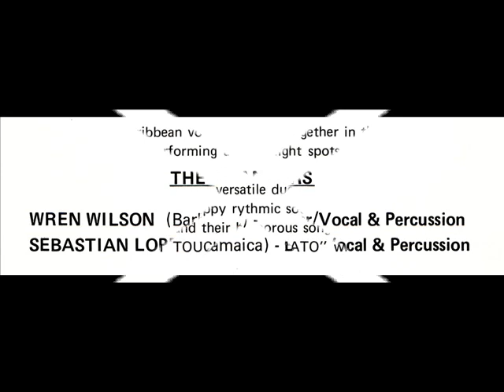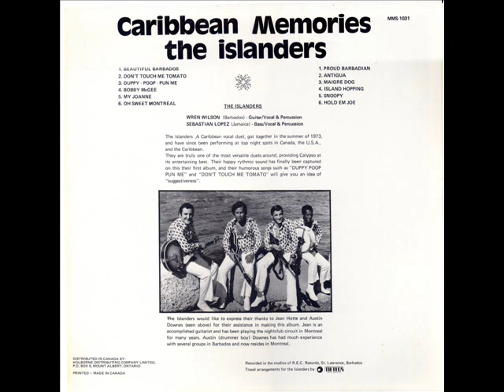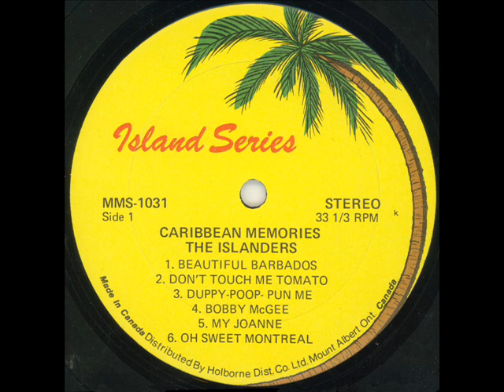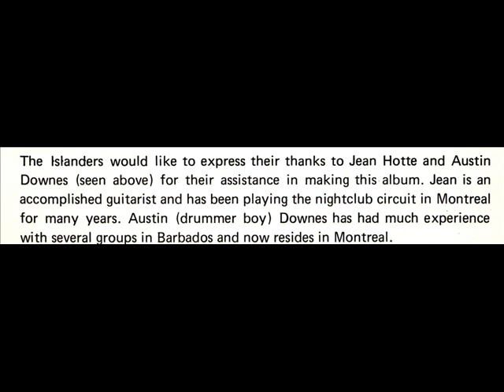The Islanders - Caribbean Memories - Full LP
The Islanders (Wren Wilson from Barbados & Sebastian Lopez from Jamaica) with their first LP "Caribbean Memories".

Tracks:
1. Beautiful Barbados
2. Don't touch me tomato
3. Duppy-poop-pun me
4. Bobby McGee
5. My Joanne
6. Oh sweet Montreal
7. Proud Barbadian
8. Antigua
9. Maigre Dog
10. Island hopping
11. Snoopy
12. Hold em Joe

Recorded (mid seventies) in the REC studios, Barbados, on the Canadian label "Island Series"